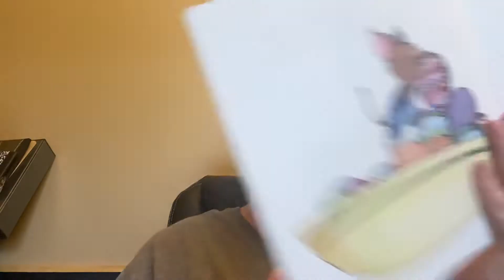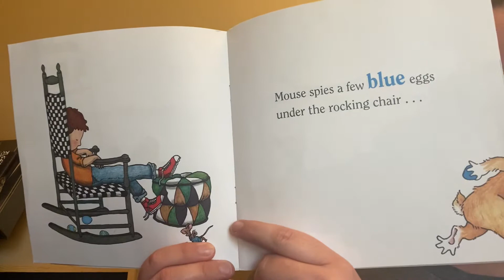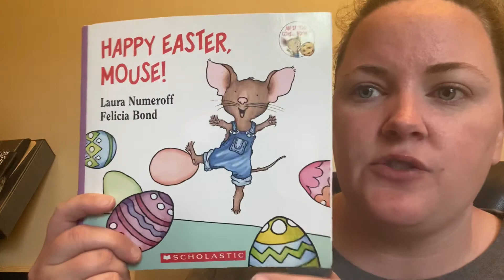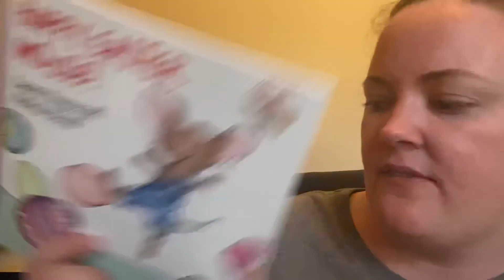Happy Easter Mouse Read Aloud